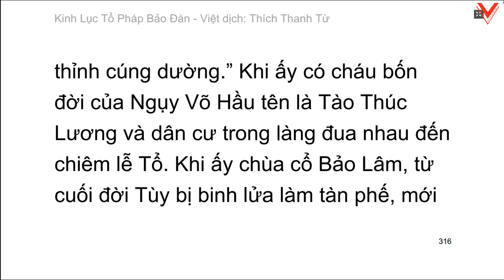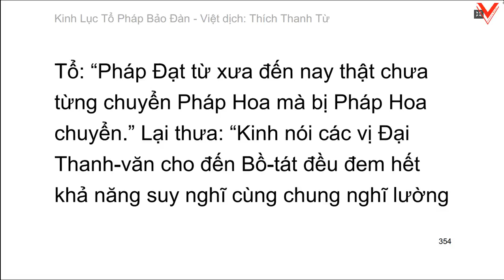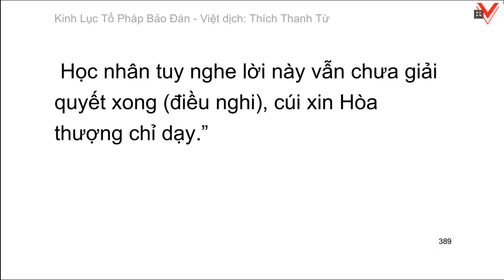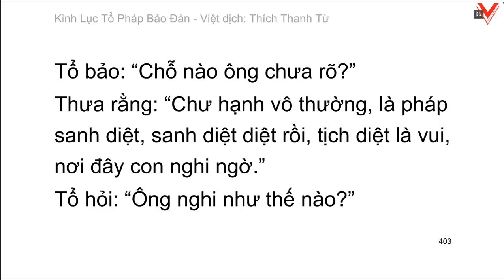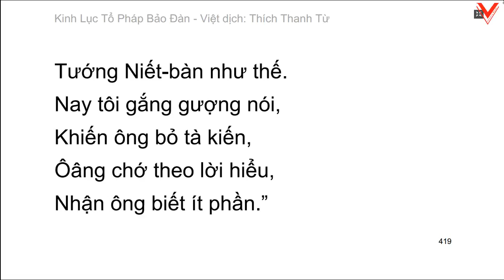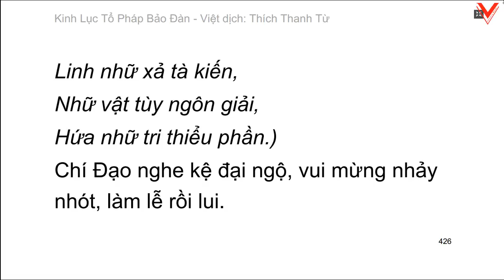Lục Tổ Pháp Bảo Đàn Kinh - 六祖法寶壇經 (tiếp theo) - HT. Thích Thanh Từ dịch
PHẨM THỨ NHẤT: HÀNH DO
DỊCH
  Khi ấy Đại sư đến chùa Bảo Lâm tại Thiều Châu, Thứ sử Vi Cừ cùng với quan liêu vào núi thỉnh Sư đến trong thành, ở chùa Đại Phạm, tại giảng đường vì chúng khai duyên nói pháp. Sư đăng tòa, Thứ sử quan liêu hơn ba mươi người, Nho tông học sĩ hơn ba mươi người, Tăng Ni đạo tục hơn một ngàn người đồng thời làm lễ, nguyện được nghe pháp yếu. Lục Tổ bảo chúng rằng: Này Thiện tri thức, Bồ-đề tự tánh xưa nay thanh tịnh, chỉ dùng tâm này, thẳng đó trọn được thành Phật. Này Thiện tri thức, hãy lắng nghe Huệ Năng nói về hành do được pháp. Nghiêm phụ của Huệ Năng bổn quán ở Phạm Dương, bị giáng đày ra Lãnh Nam, làm thường dân ở Tân Châu. Thân này bất hạnh, cha lại mất sớm, mẹ góa con côi dời đến Nam Hải, gian nan nghèo khổ, thường ra chợ bán củi. Khi ấy có một người khách mua, bảo gánh đến khách điếm, khách nhận củi xong, Huệ Năng lãnh tiền, lui ra khỏi cửa, thấy một người khách tụng kinh, Huệ Năng một phen nghe lời kinh, tâm liền khai ngộ, bèn hỏi khách tụng kinh gì. Khách bảo: “Kinh Kim Cang.” Huệ Năng lại hỏi: “Ở đâu đến thọ trì kinh này?” Khách bảo: “Tôi từ chùa Đông Thiền, huyện Huỳnh Mai, Kỳ Châu đến. Chùa ấy do Ngũ Tổ Hoằng Nhẫn Đại sư làm chủ giáo hóa, đệ tử có hơn một ngàn người, tôi đến đó lễ bái, nghe nhận kinh này. Đại sư thường khuyên kẻ tăng người tục chỉ trì kinh Kim Cang liền được thấy tánh, thẳng đó thành Phật.” Huệ Năng nghe nói, do đời trước có duyên, mới được một người khách cho Huệ Năng một số bạc là mười lượng để giúp nuôi dưỡng mẹ già và bảo đến Huỳnh Mai tham vấn Ngũ Tổ.
Huệ Năng an trí mẹ xong liền từ giã ra đi, không hơn ba mươi ngày liền đến Huỳnh Mai lễ bái Ngũ Tổ. Tổ hỏi: “Ngươi từ phương nào đến, muốn cầu vật gì?” Huệ Năng đáp: “Đệ tử là dân Tân Châu thuộc Lãnh Nam, từ xa đến lễ Thầy, chỉ cầu làm Phật, chớ không cầu gì khác!” Tổ bảo: “Ông là người Lãnh Nam, lại là người quê mùa, làm sao kham làm Phật?” Huệ Năng liền đáp: “Người tuy có Nam Bắc nhưng Phật tánh vốn không có Nam Bắc, thân quê mùa này cùng với Hòa thượng chẳng đồng, nhưng Phật tánh đâu có sai khác.” Ngũ Tổ muốn cùng tôi nói chuyện, lại thấy đồø chúng hai bên đông, mới bảo theo chúng làm công tác. Huệ Năng thưa: “Huệ Năng xin bạch Hòa thượng, tự tâm đệ tử thường sanh trí tuệ, không lìa tự tánh tức là phước điền, chưa biết Hòa thượng dạy con làm việc gì?” Tổ bảo: “Kẻ nhà quê này, căn tánh rất lanh lợi, ông chớ nói nữa, xuống nhà trù đi.” Huệ Năng lui lại nhà sau, có một người cư sĩ sai Huệ Năng bửa củi, giã gạo, trải hơn tám tháng. Một hôm, Tổ chợt thấy Huệ Năng, mới bảo: “Ta nghĩ chỗ thấy của ngươi có thể dùng, nhưng sợ có người ác hại ngươi, nên không nói cùng ngươi, ngươi có biết chăng?” Huệ Năng thưa: “Đệ tử cũng biết ý của Thầy nên không dám đến nhà trên, để người không biết.”
Một hôm, Ngũ Tổ bảo các đệ tử: “Tất cả hãy đến, ta nói với các ông: Người đời sanh tử là việc lớn, các ông trọn ngày chỉ cầu phước điền, chẳng cầu ra khỏi biển khổ sanh tử, tự tánh nếu mê thì phước nào có thể cứu? Các ông, mỗi người hãy đi, tự xem trí tuệ của mình, nhận lấy tánh Bát-nhã nơi bản tâm mình, mỗi người làm một bài kệ đến trình cho ta xem, nếu ngộ được đại ý thì ta trao y pháp làm Tổ thứ sáu. Phải nhanh đi, không được chậm trễ, suy nghĩ tức là không trúng. Người kiến tánh ngay lời nói phải thấy, nếu như người này dù khi múa đao giữa trận cũng được thấy tánh.”(Đây là dụ cho người lợi căn thấy cơ thì làm.)
Trích Kinh Lục Tổ Pháp Bảo Đàn